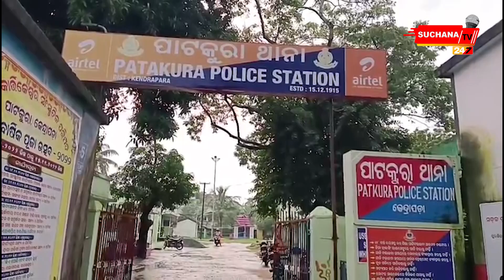ପାରିବାରିକ କଳହକୁ ନେଇ ଅଭିଯୋଗ କରିବାକୁ ଯାଇଥିବା ନାବାଳିକାକୁ ଅଟକ ରଖିଲା ପୋଲିସ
ମଦ୍ୟପ ବାପାର ମା' ଉପରେ ଅକଥନୀୟ ନିର୍ଯାତନାରେ ଅତିଷ୍ଠ  ନାବାଳିକା ଥାନାର ହେଲା ଦ୍ୱାରସ୍ଥ। କିନ୍ତୁ ଥାନା କର୍ମଚାରୀ ଝିଅର ଅଭିଯୋଗ ଗ୍ରହଣ କରିବା ବଦଳରେ ତାକୁ ଦେଲେ ମାନସିକ ନିର୍ଯାତନା।ଏହାକୁ ନେଇ ନାବାଳିକା ଓ ତାର ମା ଏସପି ଓ ଜିଲ୍ଲାପାଳଙ୍କ ନିକଟରେ କରିଛିନ୍ତି ଅଭିଯୋଗ। ଏପରି ଘଟଣା ଘଟିଛିକେନ୍ଦ୍ରାପଡା ପାଟକୁରା ଥାନା ଅଞ୍ଚଳରେ।

Dear Viewers,